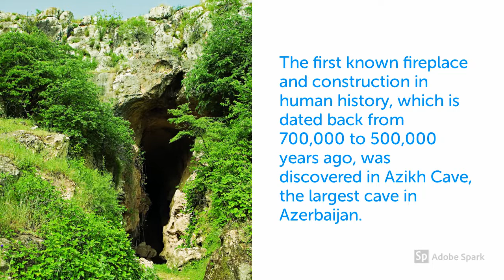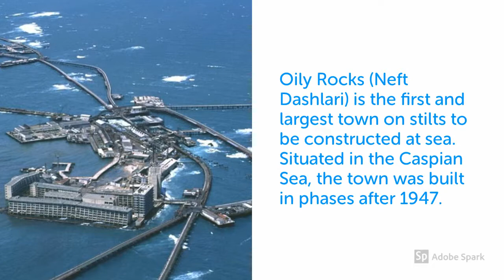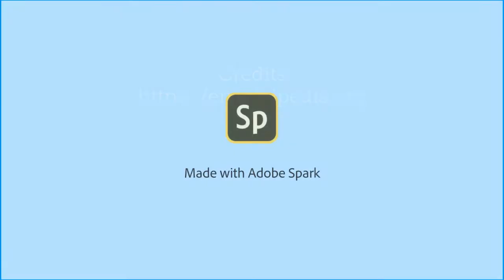🇦🇿Top 10 Facts About Azerbaijan/Azerbaijan Facts/Amazing Facts Azerbaijan/ Facts about Azerbaijan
The first known fireplace and construction in human history, which is dated back from 700,000 to 500,000 years ago, was discovered in Azikh Cave, the largest cave in Azerbaijan.

Tea Time
Azerbaijanis take tea with jam. No social occasion is complete without tea, served with myriad trimmings. It’s often sweetened with jam – and flavoured with lemon, mint or rosewater.

World’s biggest KFC
KFC built in what used to be a rail station built in 1926. This massive, temple like site is now the home of largest KFC in the world.

Fire Mountain
The Burning Mountain Yanar Dag is a rare natural wonder in the Absheron peninsula. It burns all year round due to natural gas escaping from the ground.

Mud volcanoes
Azerbaijan has 40% of World's mud volcanoes, more than 400

A town built on stilts
Oily Rocks (Neft Dashlari) is the first and largest town on stilts to be constructed at sea. Situated in the Caspian Sea, the town was built in phases after 1947.

gold teeth
Azerbaijan's love Gold especially among Azerbaijan’s older generations. For some, its replacing rotten teeth for other's it's fashion.

Nobel Cause
The Nobel family of Norway, who created the much lauded Nobel prizes, acquired much of its wealth from Azerbaijan's oil industry in the 19th century.Azerbaijan once produced half the world’s oil production.

Chess
Chess is pretty Popular in Azerbaijan. Garry Kasparov who is a former world chess champion, was born in Azerbaijan's capital Baku. Also hailing from Azerbaijan is the youngest International Grand Master ever, 14-year-old Teymur Rajabov.

Baku fire temple
Situated on the Abseron Peninsula, the Fire Temple (Atesgah) of Baku was a place of sacrifice founded above a natural gas vent.This is Predominantly Hindu place of

worship for Indian Merchants coming to Azerbaijan in ancient time. In the late 19th century, the place was abandoned mostly because of dwindling Indian population in Azerbaijan.